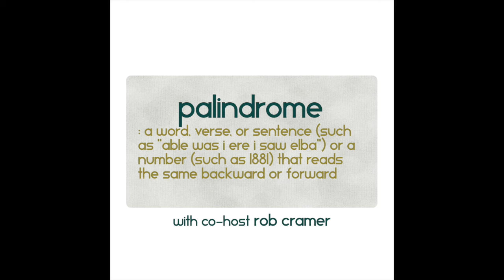Design Diary 122: Palindrome (with co-host Rob Cramer)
Today we look at board game design based on the word "palindrome".

 : a word, verse, or sentence (such as "Able was I ere I saw Elba") or a number (such as 1881) that reads the same backward or forward